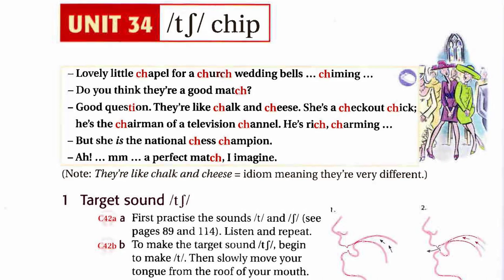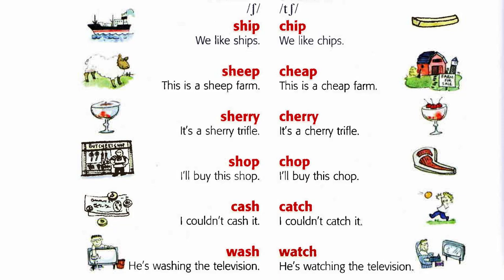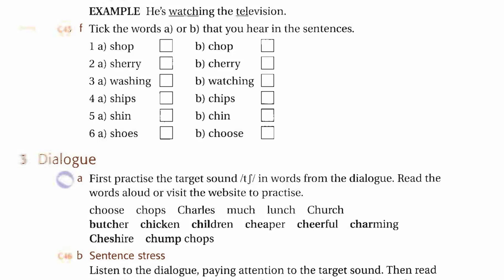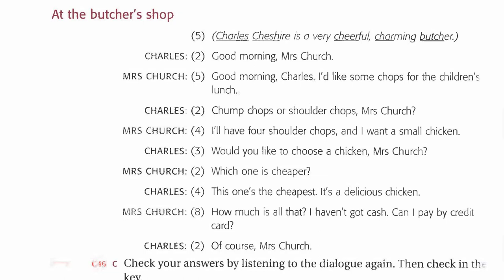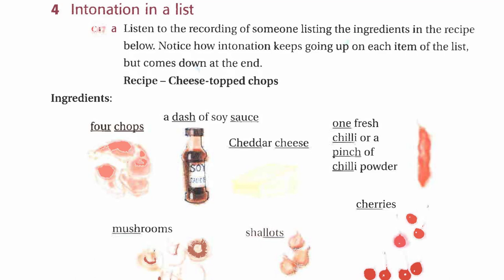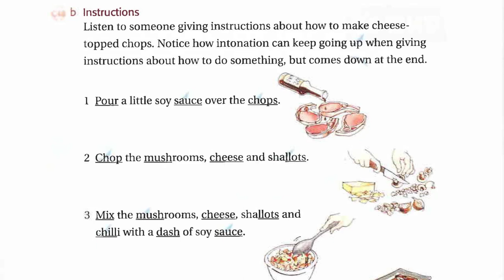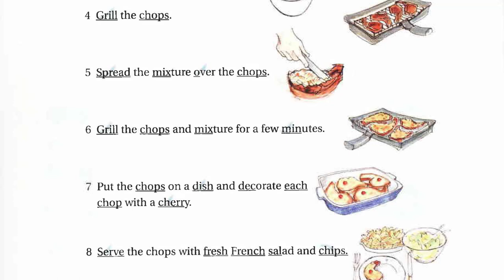Ship Or Sheep Unit 34 Listening English Luyện Nghe Tiếng Anh